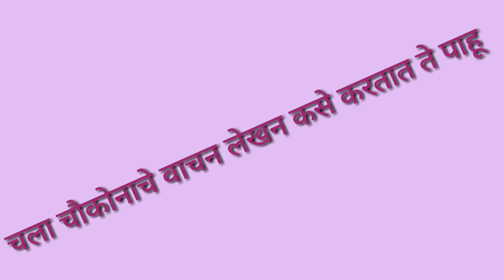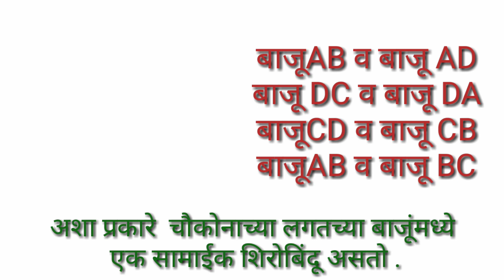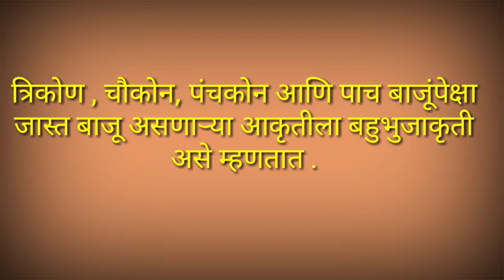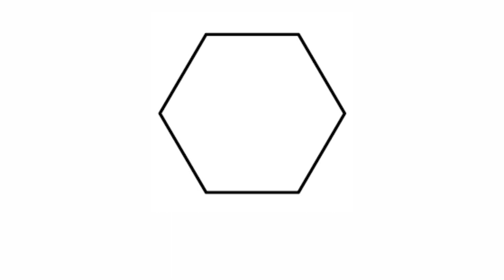चला पाहू चौकोनाची माहिती | let's see quadrilateral in details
भौमितिक आकार शिकण्यासाठी पहा हा व्हिडीओ व शिका चौकोनाविषयी भूमिती तील माहिती